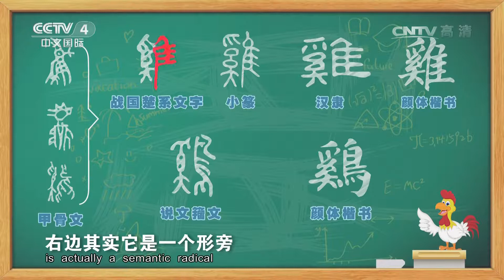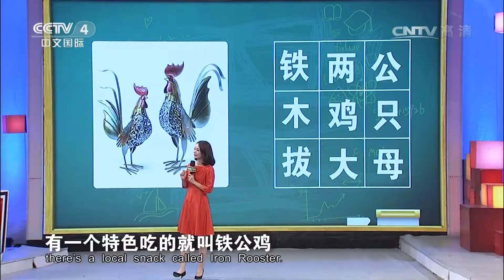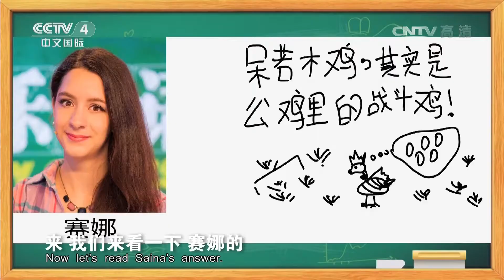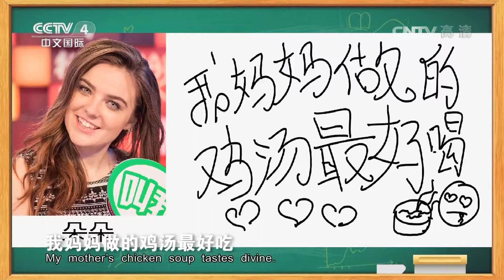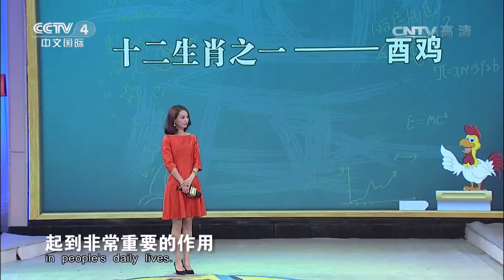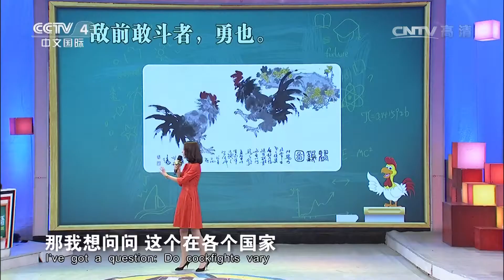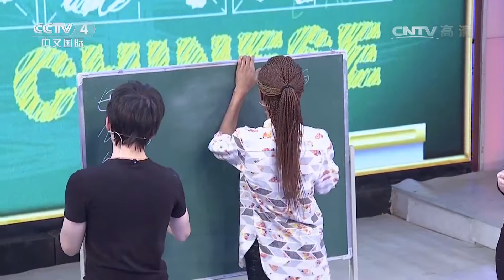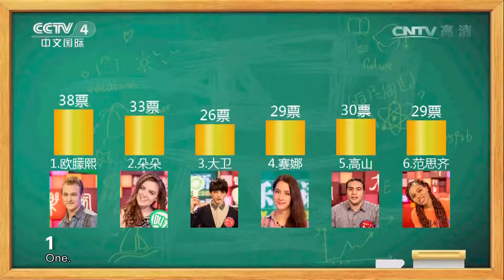《快乐汉语》 20170305 今日主题字：鸡